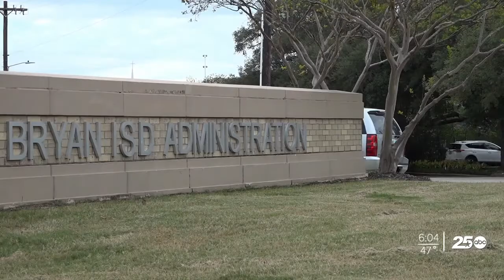New assistant director of security at Bryan ISD looks to face safety head on